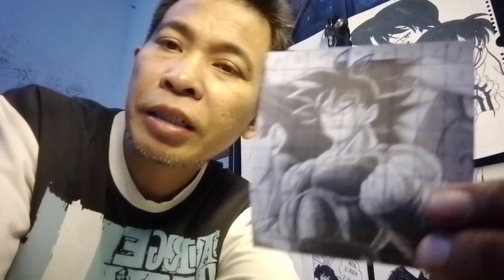cara mudah menggambar anime dragonballz . how to draw manga dragon ball